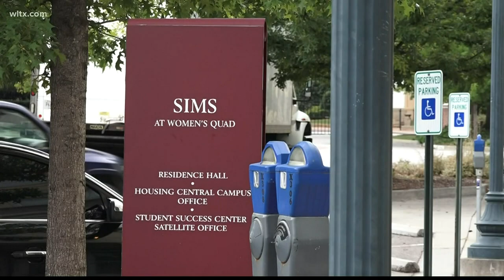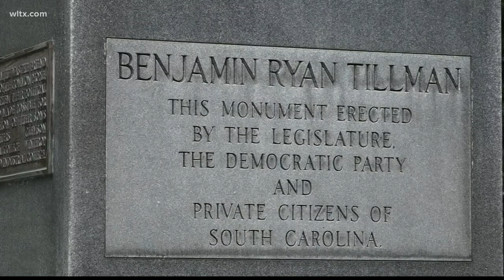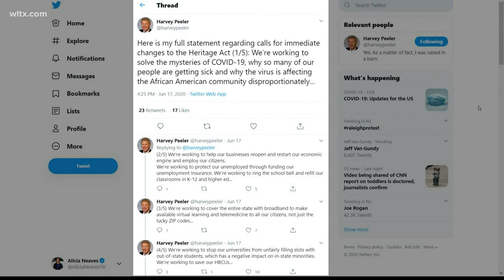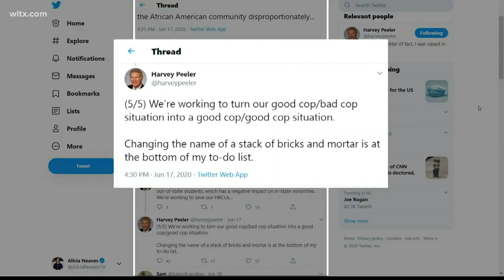State lawmaker says USC can legally remove name from women's dorm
The building honors J. Marion Sims, an American physician known as the "father of modern gynecology" who performed experiments on slaves. More